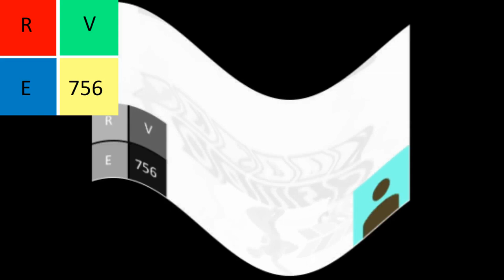Grrr! Csupo Effects Round 7 vs OYSD, CCT2 0, YS, OYHDA & Everyone